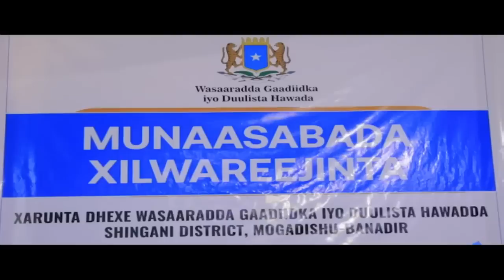Warka Universal TV 05 04 2023